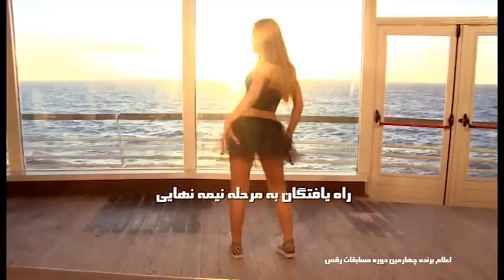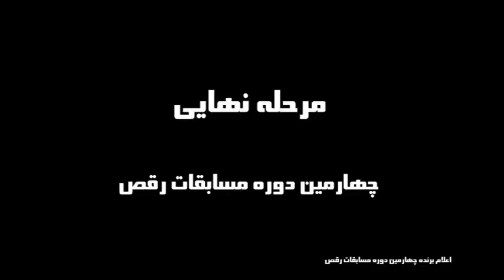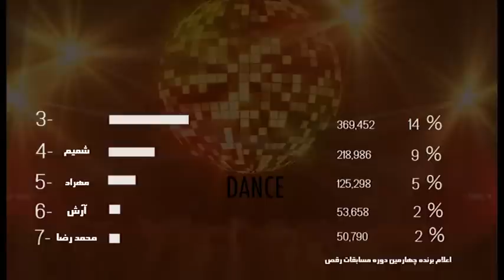Dance 2014 TV Persia Winner Part 1